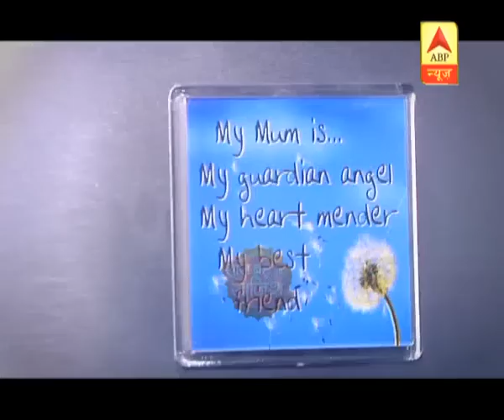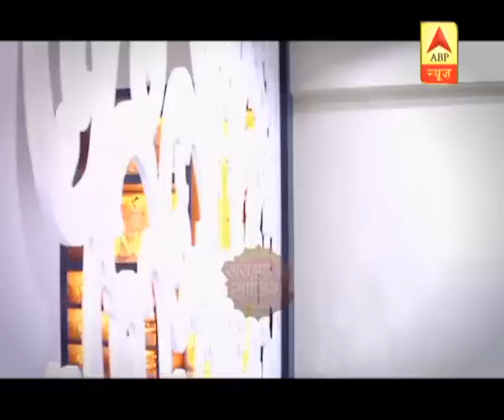Take a look at Vahbbiz Dorabjee's beautiful house